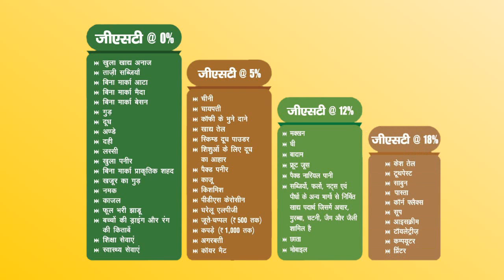GST से आपको क्या फायदा ? Benefits of GST for common man in hindi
इस विडियो में बहुत अच्छे तरीके से समझाया हुआ है कि GST से  क्या क्या हुआ सस्ता और क्या हुआ महंगा